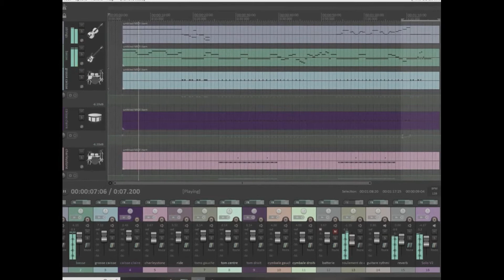MacGyver theme - COVER by Philippe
Tribute to the TV show Mac Gyver and to Richard Dean Anderson :-)

Hello to Colonel Jack O'Neill! With two "L"...

- Music, mixing, mastering : myself
- Video edit : myself
- Thumbnail : Esther @estherbivore

set used :

- american standard Sratocaster
- Ibanez RG Prestige 1570
- MXR super badass
- amp Bugera T5 infinium
- torpedo captor 8
- torpedo wall of sound